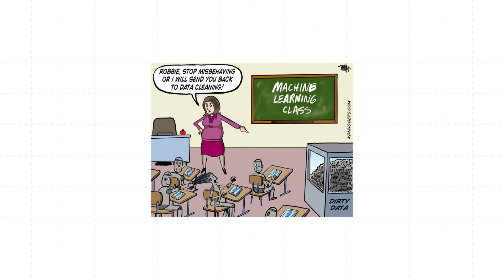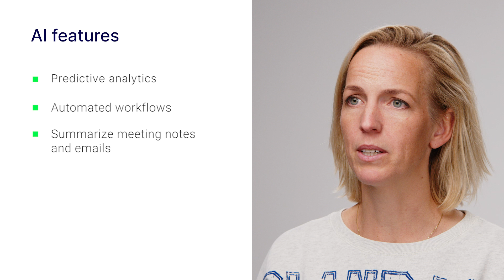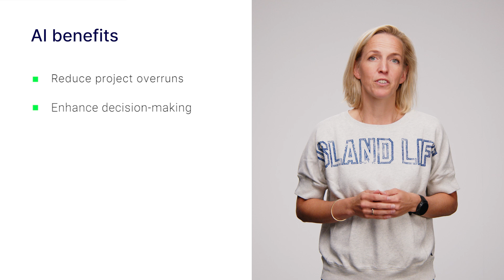How to apply AI in Project Management? | Explained in 3 Minutes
🤖 AI in Project Management | The Future is Here!

Ready to supercharge your project management with AI? 🚀 Discover how Artificial Intelligence is transforming project delivery - from predictive analytics to smart automation. Learn how AI can become your perfect project assistant!

In this video, you'll learn:
✅ How AI enhances project management
✅ Key AI features for project success
✅ Predictive analytics in action
✅ Smart automation capabilities

🔥 Did you know? 93% of project managers report positive ROI from AI tools!